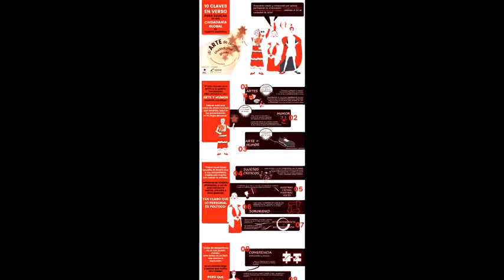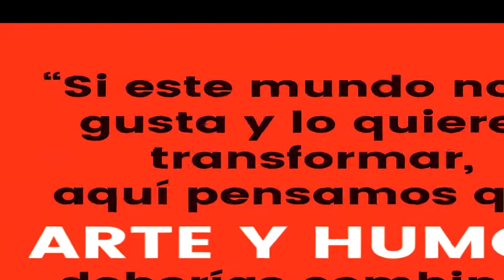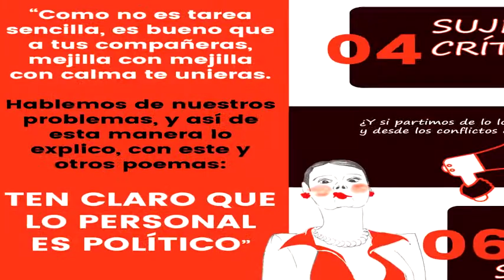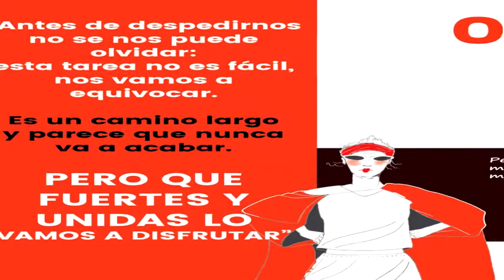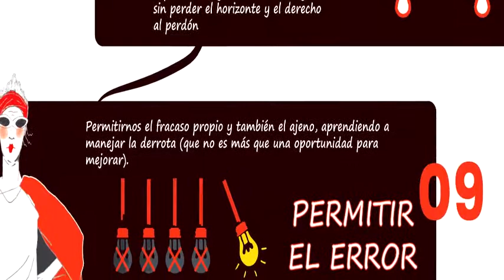CLAVES EN VERSO, PARA EDUCAR EN UNA CIUDADANÍAGLOBAL EN TIEMPOS ADVERSOS. Infografia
El resultado del Encuentro sobre “El arte de construir ciudadanía global”.
Este encuentro forma parte del proyecto “Tejiendo Ciudadanía Global, art-ivista, feminista, diversa, multidimensional, desde lo local a la Agenda 2030”, que ejecuta MZC con financiación de la AEXCID